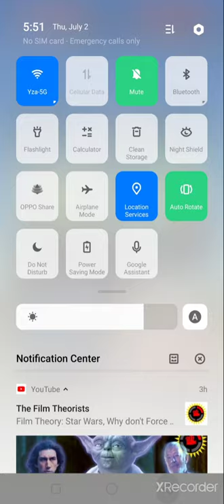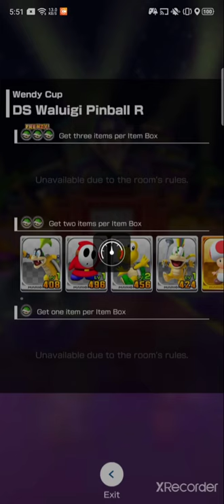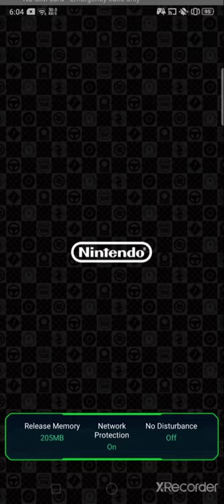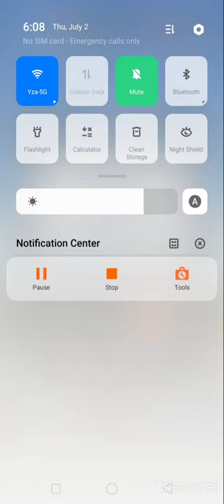Lots of guests today - Mario Kart (Tour) ep3 paco